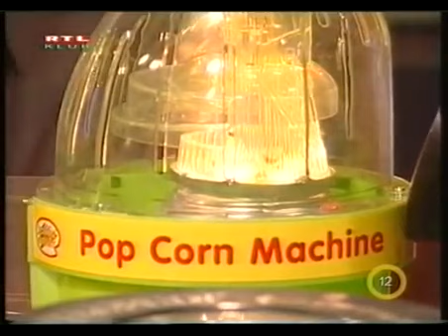Esti Showder Fábry Sándorral - Kontroll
115. rész - Pindroch Csaba, Badár Sándor, Scherer Péter, Szűcs Ildikó, Bódi Sylvi